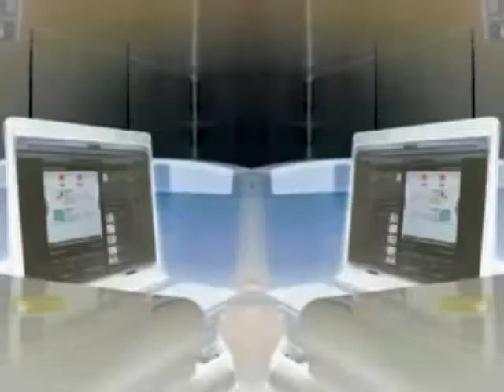People Getting Scared in CoNfUsIoN